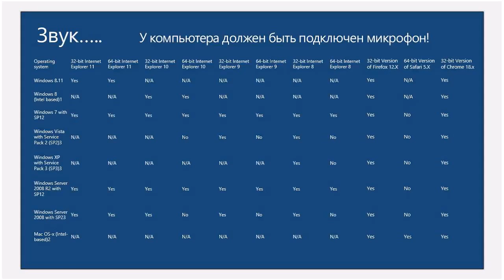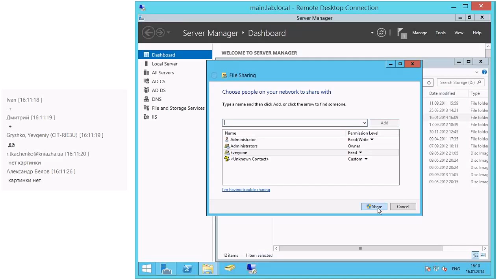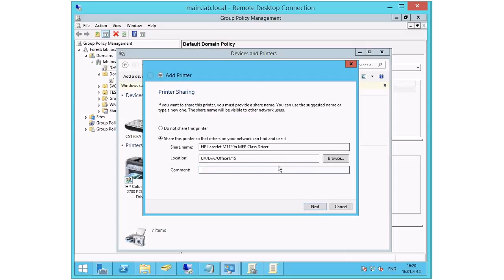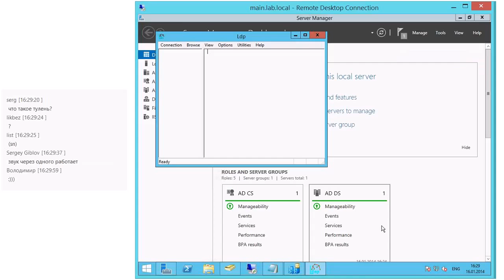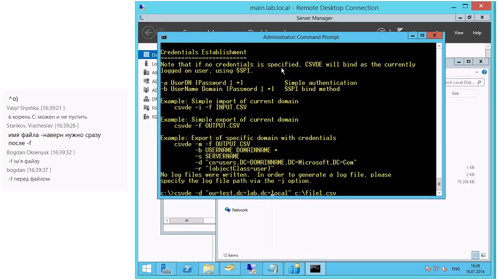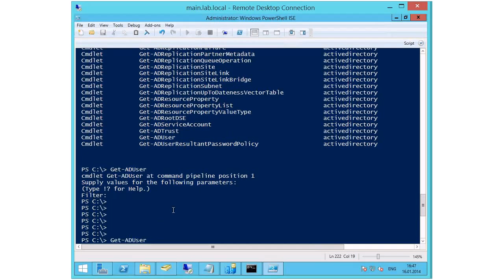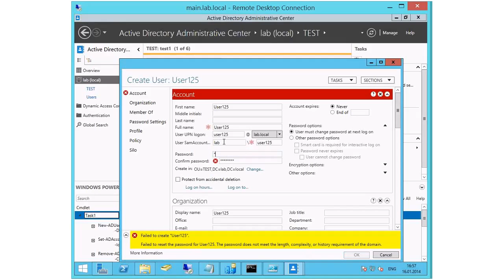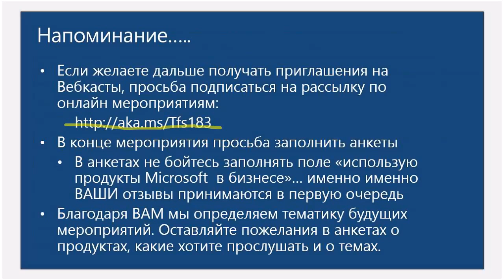16.01.2014 - Активный Каталог - Часть 1 (Вступление)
Вступительная часть в теме "Активный каталог". В рамках данного вебинара рассматривается само определение "служб каталогов", демонстрируются примеры использования Активного Каталога в инфраструктуре предприятий, а также изучаем основные инструменты для управления этой службой.